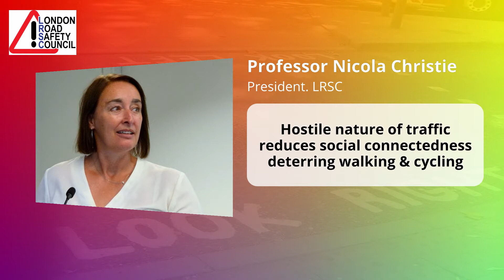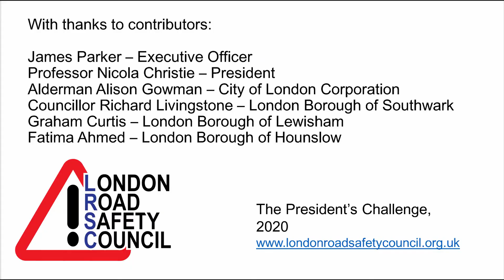London Road Safety Council - President's Challenge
Don't limit your challenges.  Challenge your limits!
In November 2020, representatives from four different London local authorities explain how they are helping to fulfil The President's Challenge vision statement.